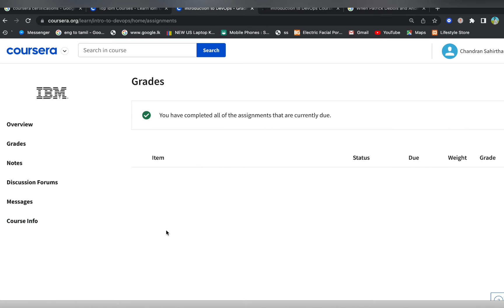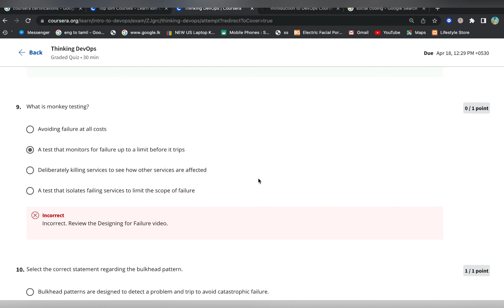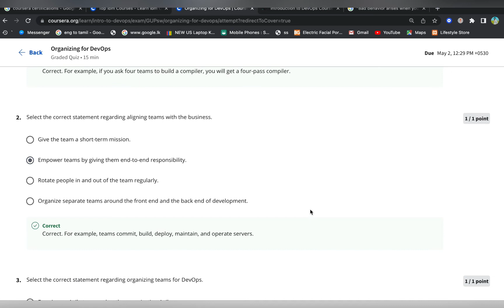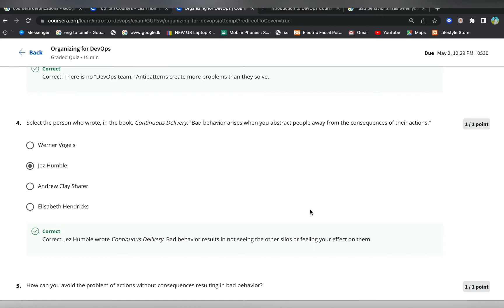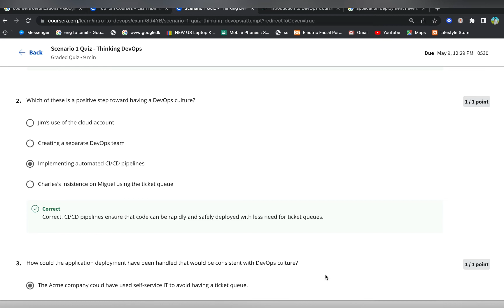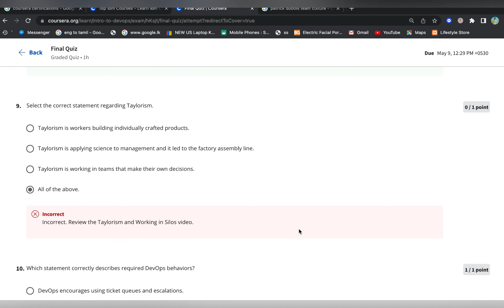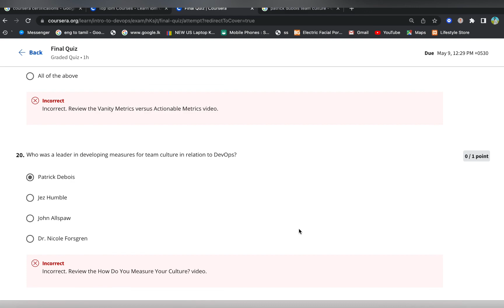Introduction to DevOps | Basic Interview Q & Answers for Freshers - IBM Certification | Coursera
Introduction to DevOps | Questions and Answers - IBM Certification
Coursera | DevOps Training
DevOps Engineering | Basic DevOps | Q/A | Learning Support